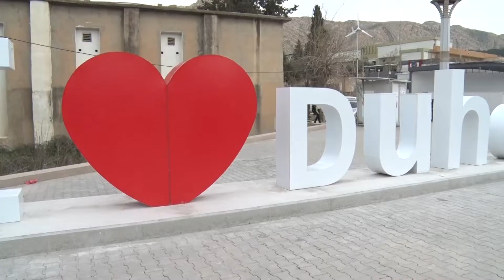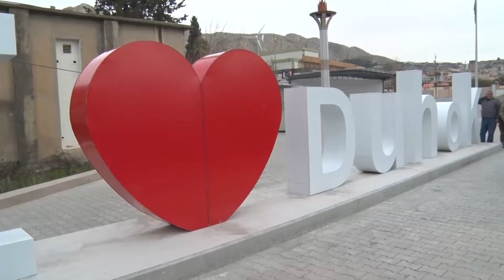deng u bas - proji i love u duhok 7 2 2019